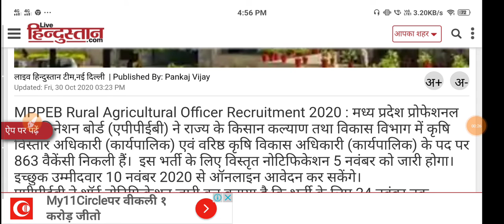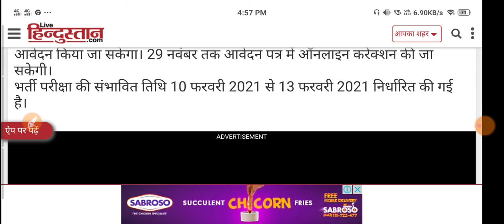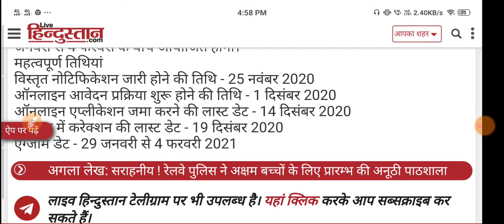MPPEB Recruitment 2020: 863 Recruitment of Rural Agricultural Development Officers in Madhya Pradesh